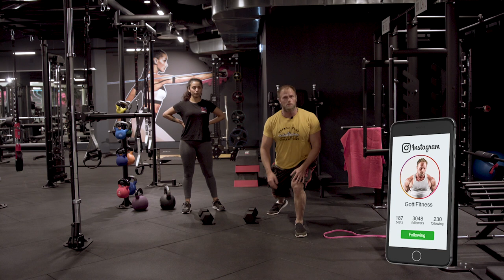HOME WORKOUT WIE IM GYM | Ersetze Deine Lieblingsgeräte | DIE BESTEN HEIMÜBUNGEN | HEIMTRAINING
3-facher SUPPORT: Unterstützt den Kanal, mich und Euch selbst und kauft Eure Supplements bei Weider Der MAXIMALE Rabatt auf ALLES bei WEIDER! mit Code GOTTI

- Hier findet Ihr meine Trainingstipps zu einem kompletten Beinworkout für zuhause! Die Videos wurden im Fivestar Fitness Langenfeld gemacht und ich habe sie hier nochmal für Euch zusammen gelegt. So könnt Ihr auch als Fortgeschrittene die Beine gut zuhause trainieren, ohne viel Gewichte haben zu müssen!